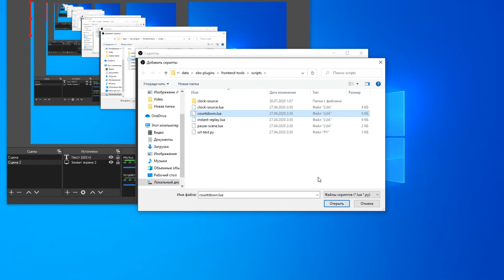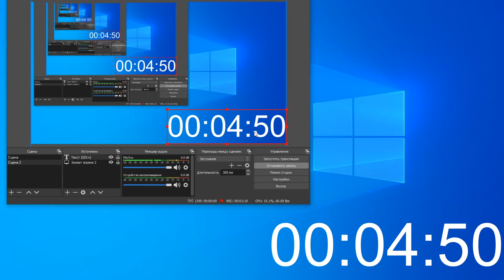➥ КАК ПОСТАВИТЬ ТАЙМЕР НА СТРИМ ► ТАЙМЕР В OBS!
- Ну-ка кликни! Доброе дело сделаешь. シ Нужен таймер - секундомер на stream, не беда! В этом видео я покажу как в самой программе ОБС поставить обратный отсчет без дополнительного софта, регистраций и СМС. シ

⤏ О себе: информация данного пользователя засекречена + также игнорю сообщения подобного плана в чате... Могу лишь сказать, что бородат, волосат, не женат. Возраст 20+, люблю игры на PC и Sex - в принципе как и все. Предпочитаю брюнеток. Из вредных привычек: оставляю пустой пакет из под молока в холодильнике ツ ⤎

➤ Характеристики PC на момент данной записи:
[e5-2690]+[rx580-8gb]
➤ Характеристики 2-го PC на момент данной записи:
[fx-8150-4,2ghz-tc]+[gt730]